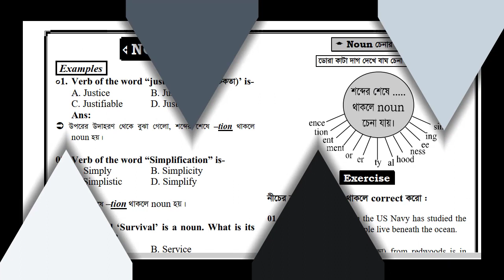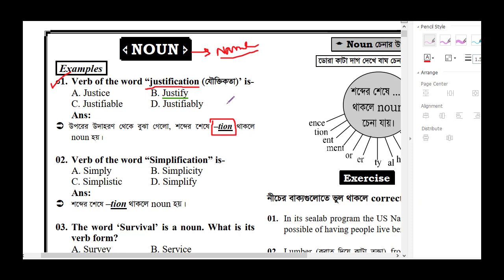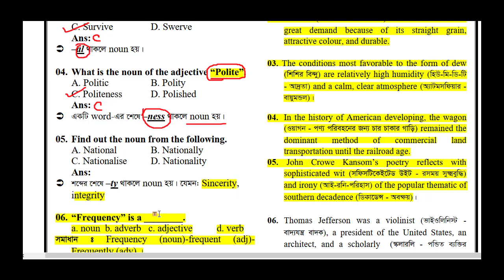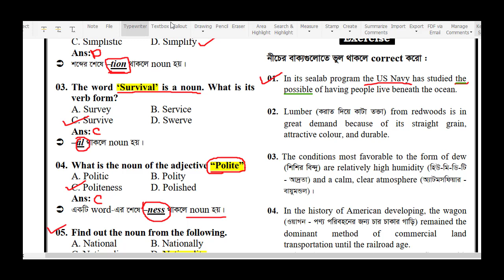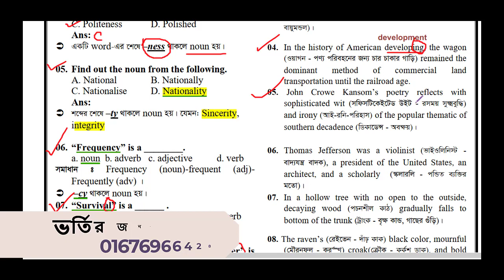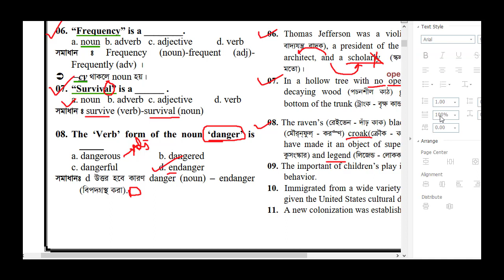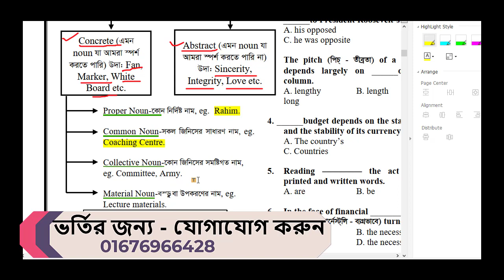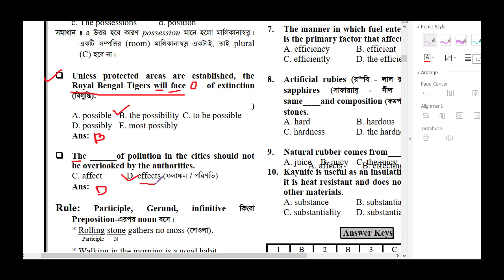Noun I Types of Noun I Admission English I Noun এর শ্রেণিবিন্যাস ও প্রয়োগ । By Rajib Sir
Dear listeners/ vewers,
You are welcome to the channel Quest School. Today, we will discuss on Noun and its classication and practice for University Admission test.
Noun: Definition & types
Nouns refer to persons, animals, places, things, ideas, or events, etc. Nouns encompass most of the words of a language.
Noun can be a/an -
Person – a name for a person: - Max, Julie, Catherine, Michel, Bob, etc.
Animal – a name for an animal: - dog, cat, cow, kangaroo, etc.
Place – a name for a place: - London, Australia, Canada, Mumbai, etc.
Thing – a name for a thing: - bat, ball, chair, door, house, computer, etc.
Idea – A name for an idea: - devotion, superstition, happiness, excitement, etc.
Different Types of Noun:
Proper Noun:
A proper noun is a name which refers only to a single person, place, or thing and there is no common name for it. In written English, a proper noun always begins with capital letters.

Example: Melbourne (it refers to only one particular city), Steve (refers to a particular person),

Australia (there is no other country named Australia; this name is fixed for only one country).

More Examples of Proper Noun

Common Noun:
A common noun is a name for something which is common for many things, person, or places. It encompasses a particular type of things, person, or places.

Example: Country (it can refer to any country, nothing in particular), city (it can refer to any city like Melbourne, Mumbai, Toronto, etc. but nothing in particular).

So, a common noun is a word that indicates a person, place, thing, etc. In general and a proper noun is a specific one of those.

More Examples of Common Noun

Abstract Noun:
An abstract noun is a word for something that cannot be seen but is there. It has no physical existence. Generally, it refers to ideas, qualities, and conditions.

Example: Truth, lies, happiness, sorrow, time, friendship, humor, patriotism, etc.

Abstract Noun examples in sentences

Concrete Noun:
A concrete noun is the exact opposite of abstract noun. It refers to the things we see and have physical existence.

Example: Chair, table, bat, ball, water, money, sugar, etc.

Countable Noun:
The nouns that can be counted are called countable nouns. Countable nouns can take an article: a, an, the.

Example: Chair, table, bat, ball, etc. (you can say 1 chair, 2 chairs, 3 chairs – so chairs are countable)

Countable Noun examples in sentences

Non-countable Noun:
The nouns that cannot be counted are called non-countable nouns.

Example: Water, sugar, oil, salt, etc. (you cannot say “1 water, 2 water, 3 water” because water is not countable)

Abstract nouns and proper nouns are always non-countable nouns, but common nouns and concrete nouns can be both count and non-count nouns.

Non-countable Noun examples in sentences

Collective Noun:
A collective noun is a word for a group of things, people, or animals, etc.

Example: family, team, jury, cattle, etc.

Collective nouns can be both plural and singular. However, Americans prefer to use collective nouns as singular, but both of the uses are correct in other parts of the world.

Compound Noun:
Sometimes two or three nouns appear together, or even with other parts of speech, and create idiomatic compound nouns. Idiomatic means that those nouns behave as a unit and, to a lesser or greater degree, amount to more than the sum of their parts.

Example: six-pack, five-year-old, and son-in-law, snowball, mailbox, etc.

More Types of Noun:

Singular Noun:
Singular Nouns are namely, singular in number. The base form of any noun is naturally singular and so that is the Singular Noun.

Examples:

Duck, Bush, Man, Mouse, Child, Fish etc. are Singular Nouns.

Singular Noun in a sentence:

I have a pet duck.
That big bush is beside our house.
He is the man of the house.
Ron’s pet mouse is too vicious for such a little creature.
Their child has a sound sense of situational adjustments.
I’d like that small fish, please.
Plural Noun:
The plural forms of the Singular Nouns are Plural Nouns. These nouns determine more than one element.

Examples:

Belts, Boxes, Mice, Sheep, People etc. are examples of Plural Noun.

noun examples
kinds of noun
noun definition and types
noun words
proper noun
noun definition for class 2
5 types of noun
common noun